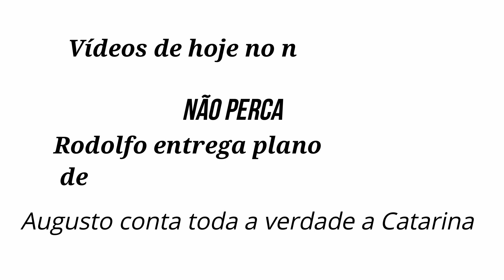DEUS SALVE O REI SÁBADO 21 DE JULHO | RESUMO O QUE VAI ACONTECER HOJE NA NOVELA DA GLOBO 21/07 FINAL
Lucrécia aconselha Rodolfo a fazer as pazes com Afonso | FINAL DEUS SALVE O REI SÁBADO 21 DE JULHO DE 2018 Capítulo 167 | RESUMO DeusSalveoRei O QUE VAI ACONTECER HOJE NOVELA DAS SETE HORAS DA GLOBO proximoscapitulos radionovela SEU CANAL 100% OFICIAL DE RESUMO DE NOVELAS NO YOUTUBE! DEUS SALVE O REI 21/07